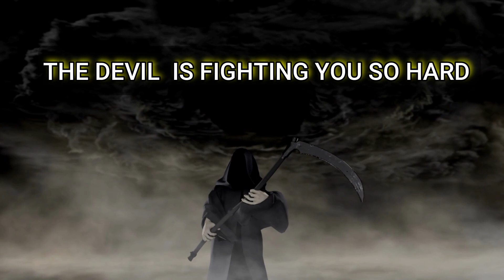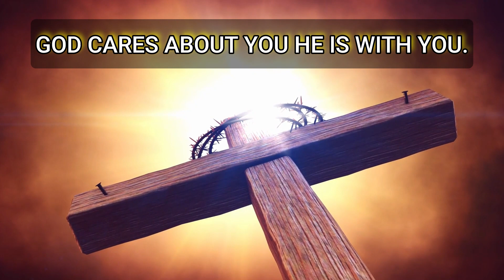God Message For You - Your Delay Means Your Protection | God Says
This video included all these searches:
GOD SAY
GOD MSG
GOD SAYS
GOD MESSAGE
GODS IS SAYING TO YOU
GODS IS SAYING TO YOU TODAY
GODS MESSAGE
God Message For You - Your Delay Means Your Protection
MESSAGE FROM JESUS KINGDOM